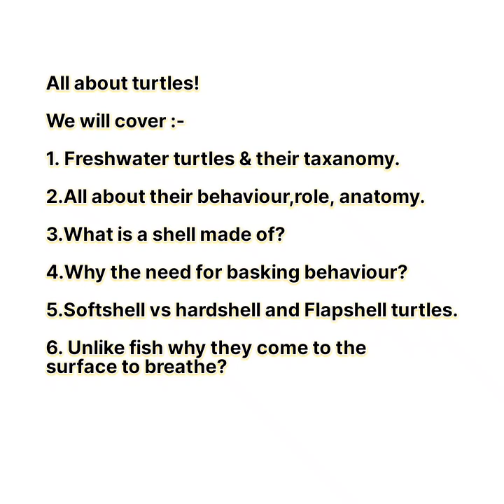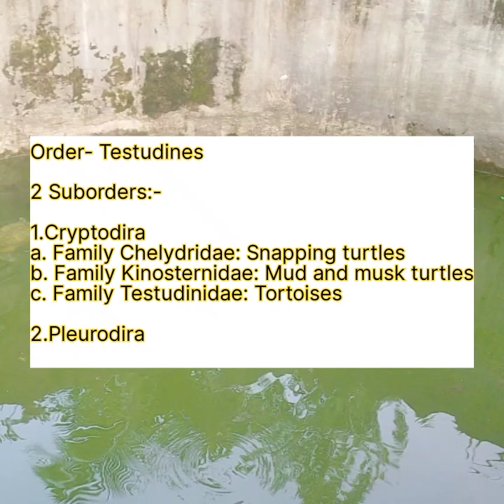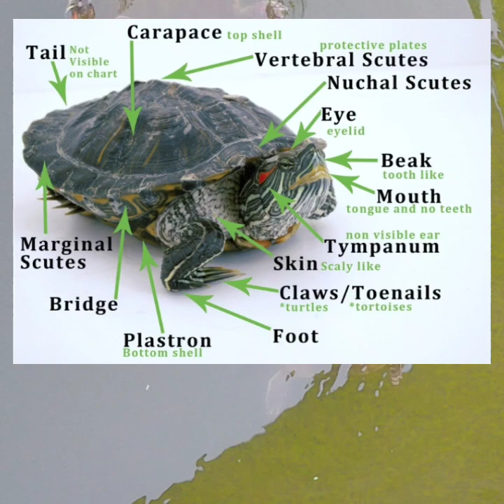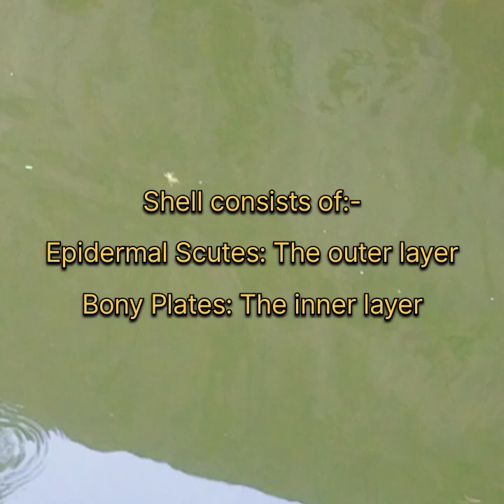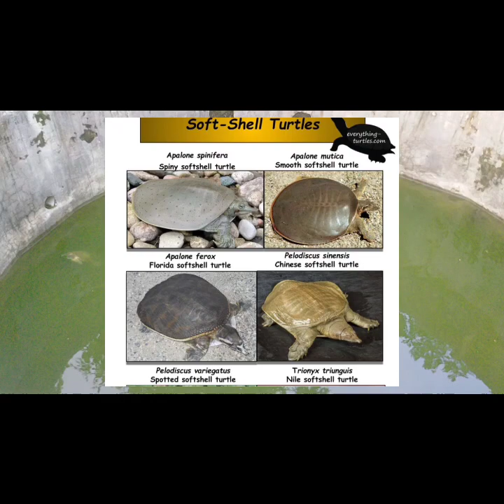Turtles 101/Turtles basic information| Watch lots of Turtles😍 | Kurma,कूर्मः,कछुए|Hindi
In this video you can see to turtle species in Indian well, Red eared slider and Indian flapshell turtle.

The video provides basic information about turtles like thier taxanomy, habitat, behaviour,diet, physical characteristics, anatomy etc in detail.

Names:- Turtles,Kurma,कूर्मः,कछुए,કાચબો,कासव.

Freshwater turtles belong to the taxonomic order Testudines, which includes all turtles. Within Testudines, freshwater turtles are further classified into two suborders:

1. Cryptodira: The suborder Cryptodira includes turtles that can retract their necks vertically into their shells. This is the largest suborder of turtles, and it contains most of the freshwater turtle species. Cryptodiran turtles are further divided into families, which include:

   a. Family Chelydridae: Snapping turtles
   b. Family Kinosternidae: Mud and musk turtles
   c. Family Testudinidae: Tortoises (some species can be found near freshwater bodies)

2. Pleurodira: The suborder Pleurodira includes turtles that retract their necks horizontally into their shells. This suborder is relatively smaller and contains fewer species than Cryptodira. Some species of pleurodiran turtles can be found in freshwater habitats.

Freshwater turtles are fascinating creatures that inhabit rivers, lakes, ponds, and other freshwater bodies around the world. They belong to the order Testudines and are part of the larger group of reptiles. These turtles have evolved over millions of years to adapt to aquatic habitats, and they play a vital role in maintaining the balance of freshwater ecosystems.

1. Physical Characteristics : Freshwater turtles have a unique body structure. They have a hard, bony shell called a carapace on their back and a plastron on their belly, providing protection from predators. Their legs are adapted for swimming, with webbed feet or flippers, allowing them to glide gracefully through the water. Most freshwater turtles have a sharp beak-like mouth suitable for their omnivorous diet.

2. Habitat and Distribution : Freshwater turtles can be found in various regions worldwide, except for extremely cold areas. They prefer slow-moving or still freshwater bodies, such as ponds, lakes, marshes, and slow rivers. Different species have adapted to various environments, from tropical rainforests to temperate climates.

3. Diet : Freshwater turtles are omnivorous, meaning they eat both plant and animal matter. Their diet may include aquatic plants, algae, insects, crustaceans, small fish, and carrion. This diverse diet allows them to be an essential part of the aquatic food chain.

4. Reproduction : Female freshwater turtles lay eggs on land, usually in sandy or soft soil near the water's edge. They dig a nest, deposit their eggs, cover them with soil, and return to the water. After an incubation period, the hatchlings emerge and make their way to the water, where they begin their aquatic lives.

5. Importance in Ecosystems : Freshwater turtles play a crucial role in maintaining the health of freshwater ecosystems. As both predators and scavengers, they help control populations of insects, crustaceans, and small fish. They also contribute to nutrient cycling by consuming plant matter and releasing nutrients back into the water through their waste.

6. Behavior : Freshwater turtles are known for their cautious nature. When they sense danger, they retract their head and limbs into their shell, protecting themselves from predators. They are also great swimmers and can dive to considerable depths to forage for food or escape danger.

7. Conservation: Freshwater turtles face numerous threats, including habitat loss, pollution, overexploitation for the pet trade, and being caught accidentally in fishing gear. Many species are now considered endangered or vulnerable. Conservation efforts focus on protecting their habitats, regulating trade, and raising awareness about their importance in ecosystems.